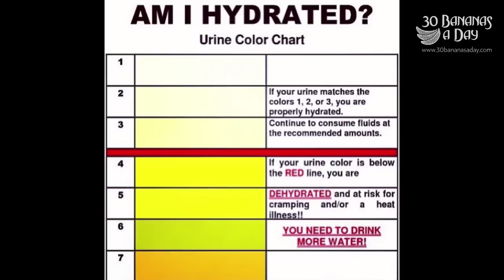Team Sky Training In Adelaide Tour Down Under Recon.